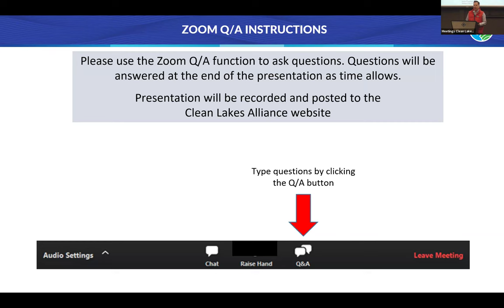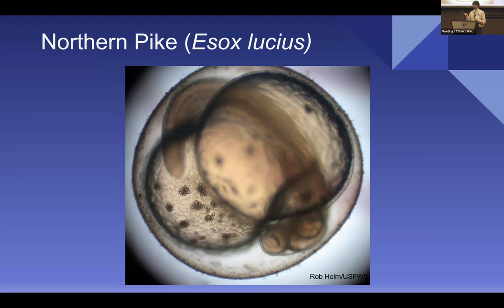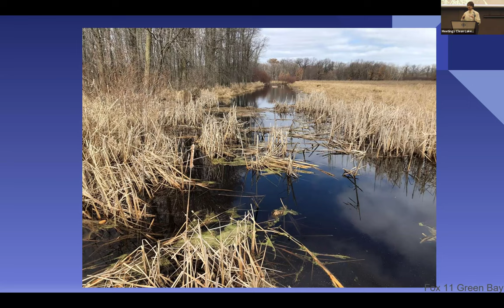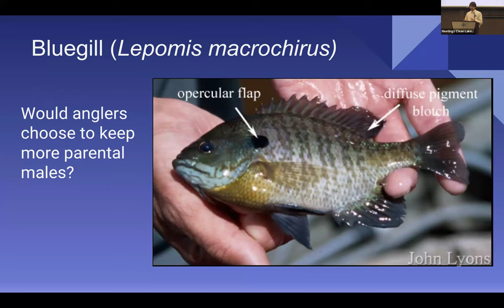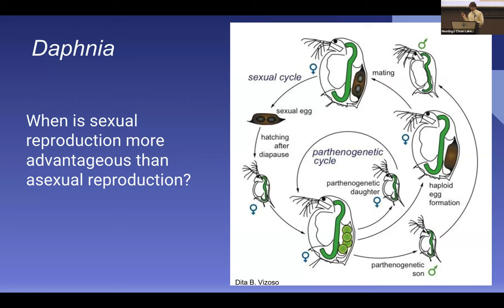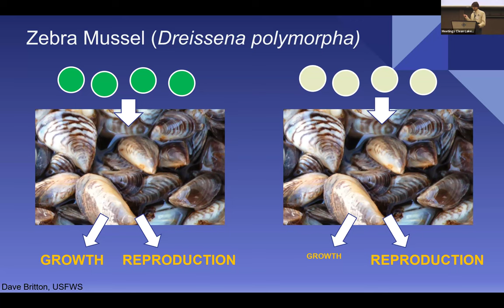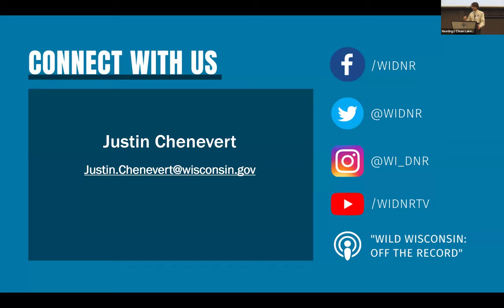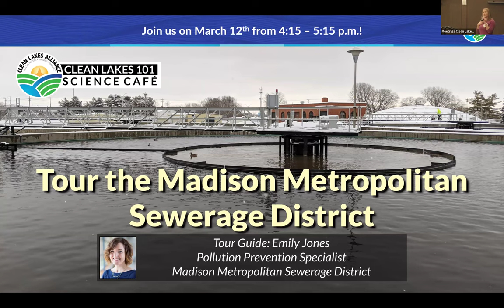Clean Lakes 101: "Love in the Lakes"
Organisms across the globe are faced with the same dilemma – how to pass on their genes to the next generation and give their youngsters the best possible chance at success. Things are no different for the creatures in the Yahara lakes. Fish, birds, plants, and invertebrates all go to great lengths to propagate but take wildly different approaches. What makes each strategy successful, and why?

During this presentation, you’ll learn about the mating and reproductive strategies of several important species, which range from the heartwarming… to the bizarre. Hear from Justin Chenevert of the Wisconsin Department of Natural Resources about Love in the Lakes.

This annual Love in the Lakes program features species not previously covered .